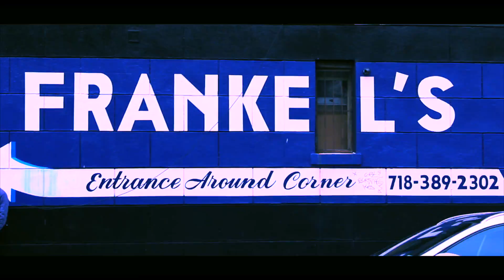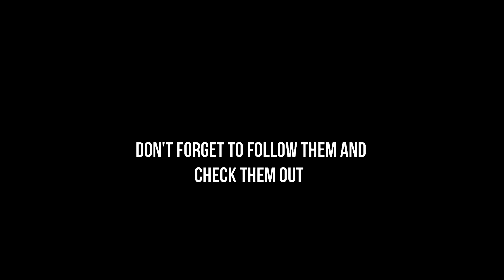RF Vlogs 001| THE ROYAL ANGELO PROJECT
SPECIAL THANKS TO MA BOY ANIEL MOTHAFUCKIN RIOS!!!

RyaniumFilms.com

––– ♪♫ Artist(s) Links ♫♪ –––